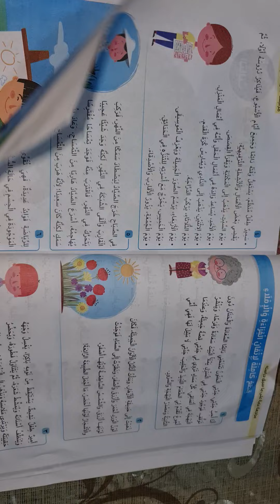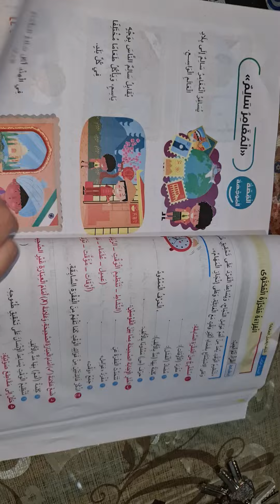كتاب الاستاذ عربي اولي ابتدائي تيرم تاني 2024